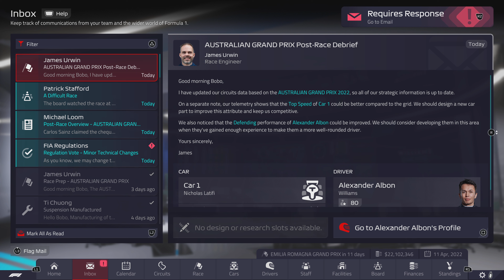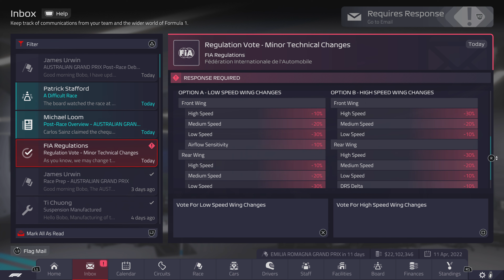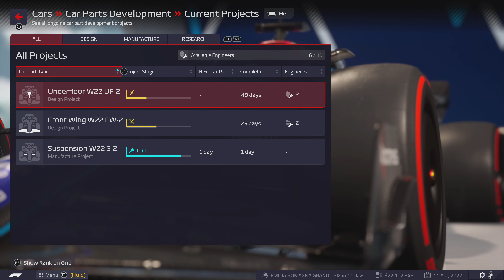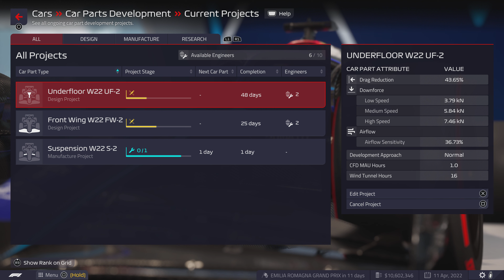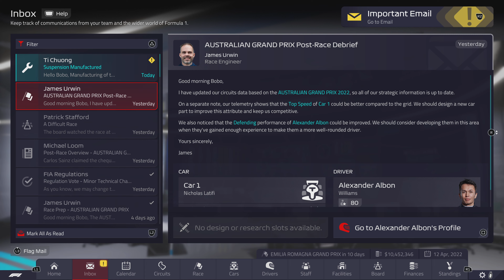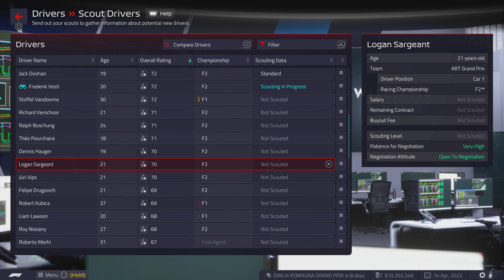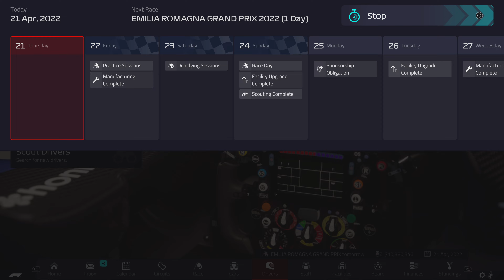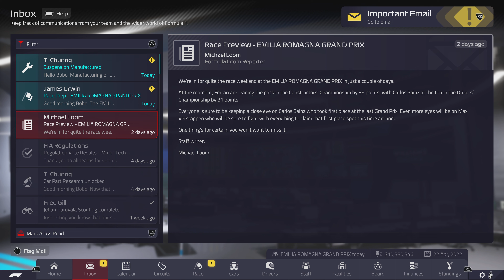Let's Play F1 Manager 2022 Part 019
Voting on new rules, and discovering whether we're going to be able to actually make the most out of the existing ones.